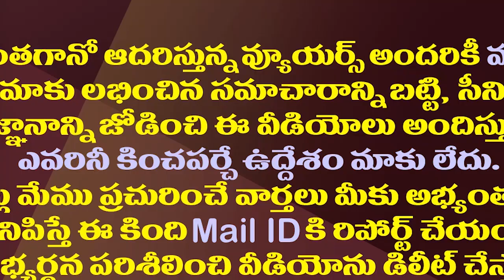ఎన్టీఆర్ కు భారతరత్న..బీజేపీ-వైసీపీ పొలిటికల్ స్కెచ్ | BJP Political Sketch With Bharat Ratna To NTR